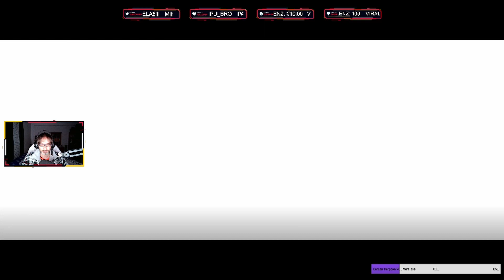Empezamos mal 🗝 The Evil Within Gameplay En Español PC | Directo #01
SOCIAL